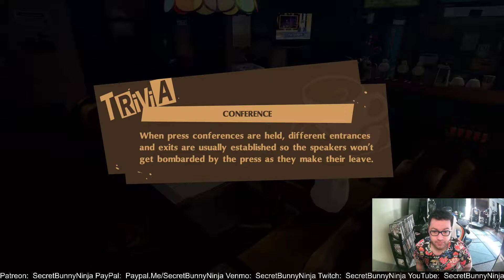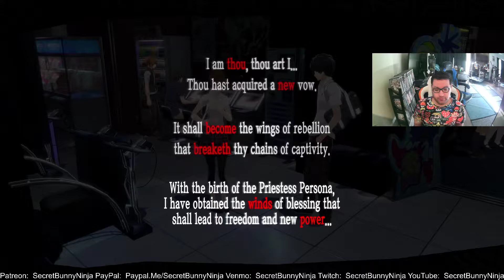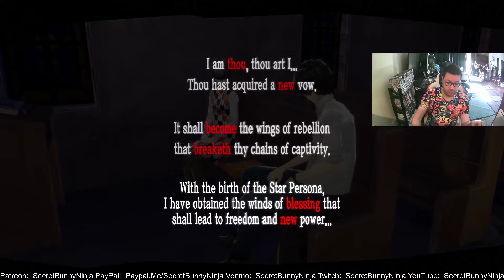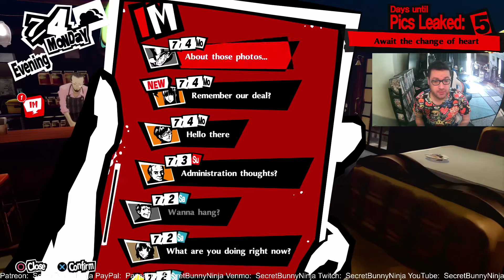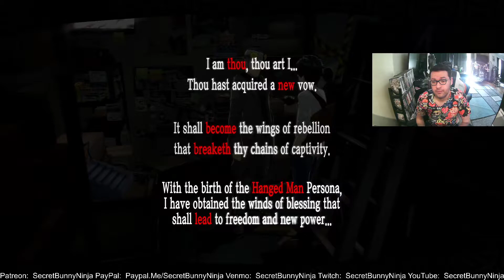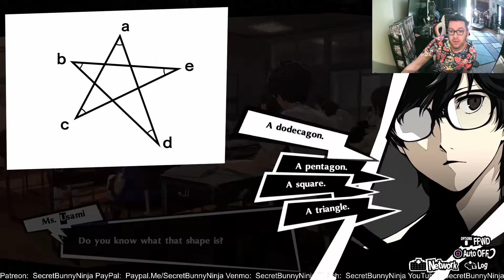Let's Play Persona 5: The Royal, Part 17, Unvoiced Sections Narrated by Me